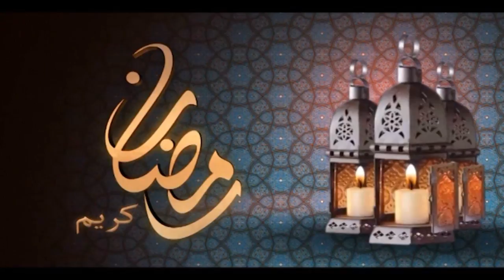BARNAAMIJKA DURUUSTA RAMADAANKA AXKAAMTA RAMADAANKA 17 05 2018